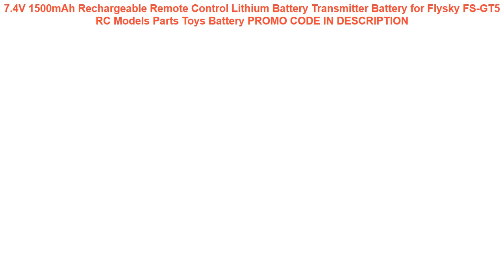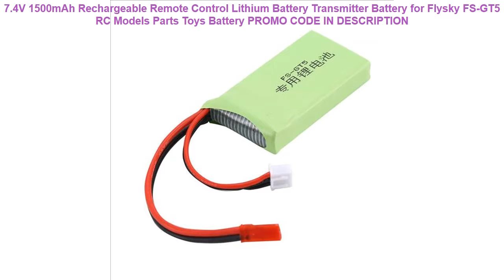Tanie 7.4V 1500mAh Rechargeable Remote Control Lithium Battery Transmitter Battery for Flysky FS-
7.4V 1500mAh Rechargeable Remote Control Lithium Battery Transmitter Battery for Flysky FS-GT5 RC Models Parts Toys Battery